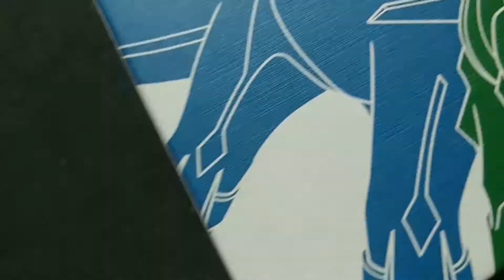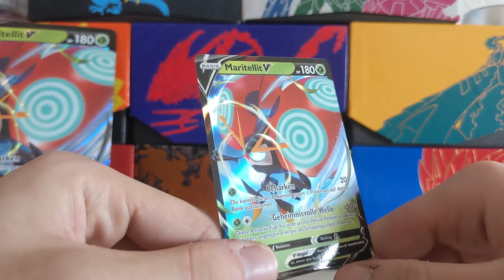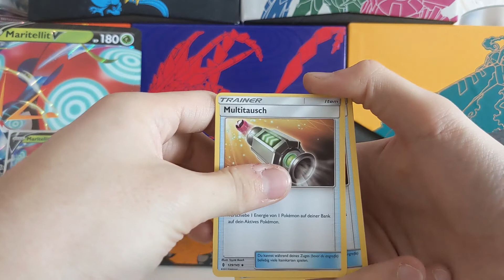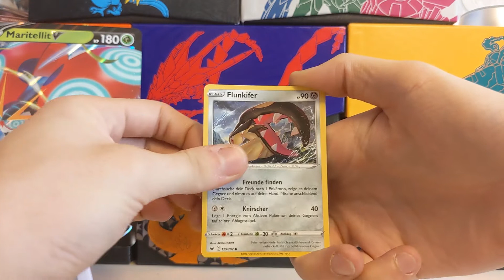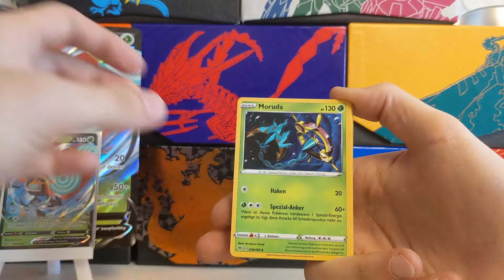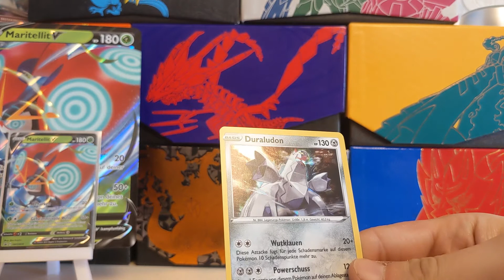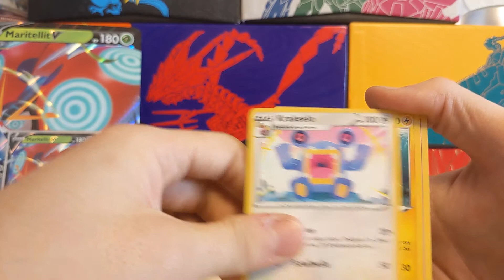Die Maritellit V Kollektion Reloaded🌈⚡Wird dieses TCG Opening genauso wie letztes mal ?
Moin und willkommen zu einem neuen Opening hier auf meine Kanal.
Ich hoffe ihr habt viel Spaß beim Opening der Maritellit V Kollektion
Ich freue mich über eure Kritik, über jedes Abo , jeden Like und jeden Kommentar und somit bis zum nächsten Video.

~Kapitel~
00:00 Preintro
01:24 Die Maritellit V Kollektion
02:51 Die Booster der Maritellit V Kollektion
07:46 Abonnieren und nie mehr verlieren ;D